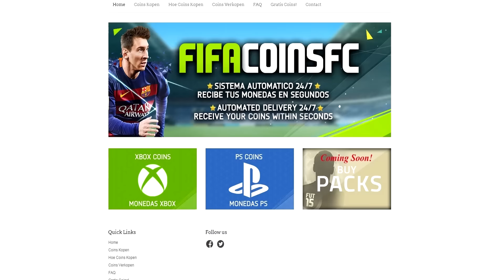WÉÉR 2 BBVA TOTS IN EEN PACK OPENING! - FIFA 16 NEDERLANDS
⇒Gebruik de code "DNPNL" voor 5% korting op je coins!

➤Afspeellijsten

Hallo mensen!

Ik ben Koen oftewel DoNotPressNL en ik maak Fifa 16 videos op YouTube! Vond jij deze video nou leuk?